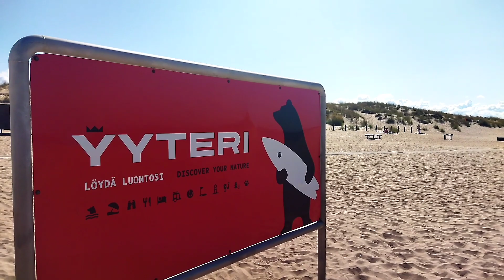Äkkilähtö Rodokselle, halvalla!!